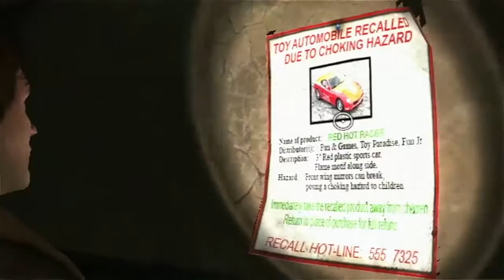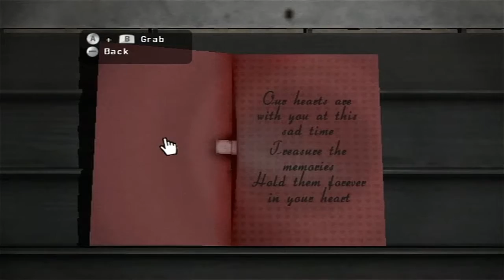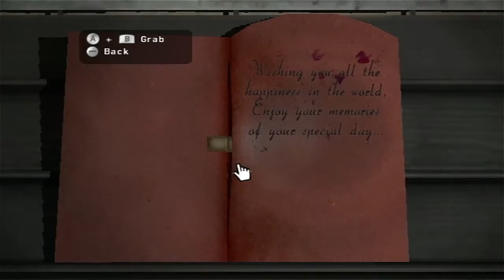Silent Hill Shattered Memories (Blind) Co Op Ch0colatemilk | Part 12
Our co op playthrough of Silent Hill Shattered Memories for the Wii where I playthrough the game semi blind and am accompanied by Ch0colatemilk who helps guide me as I search for our missing  daughter. This is the game played our way, anything could happen here...